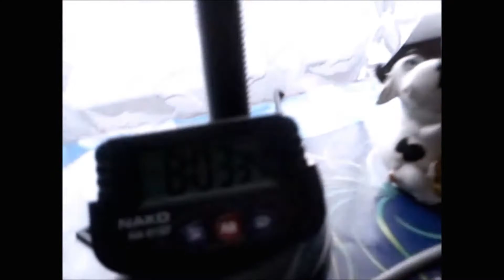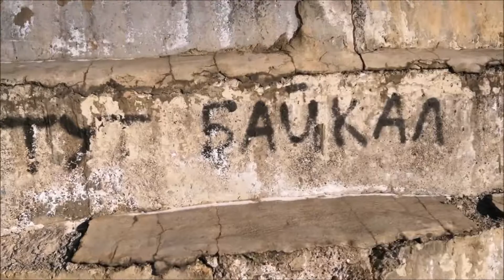The FLYKING Show